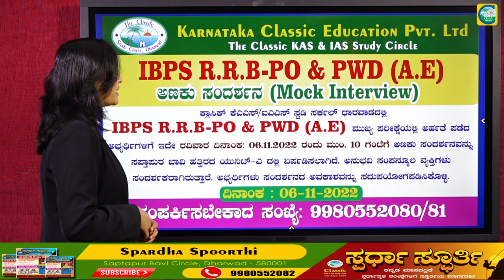IBPS||PWD(AE)||MOCK INTERVIEW||06-11-2022||For Any Query Contact : 9980552080/81||Classic Education